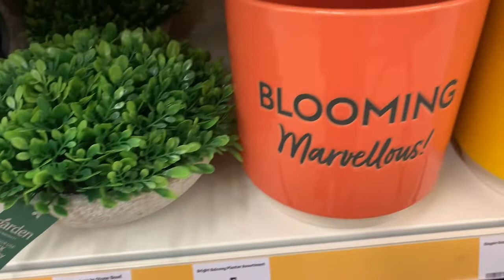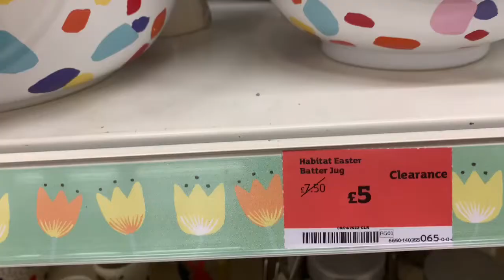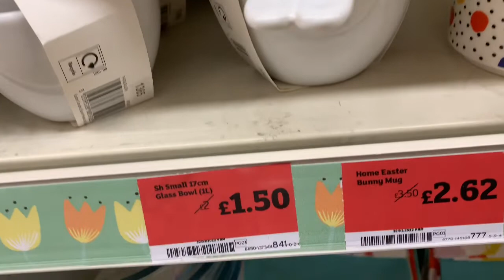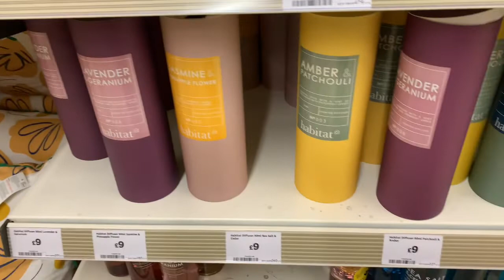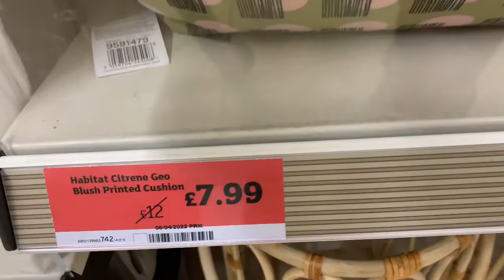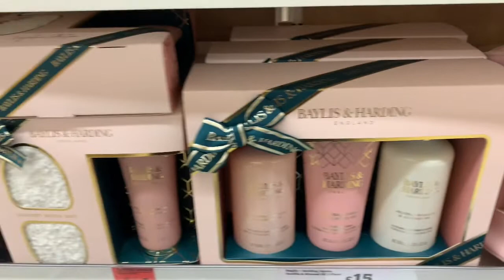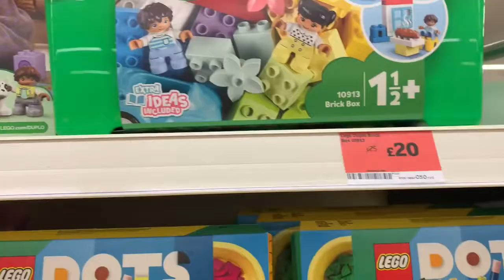COME SHOP WITH ME AT SAINSBURY | Homeware, Kitchenware, Outdoor + More